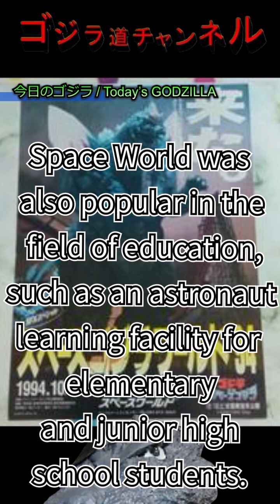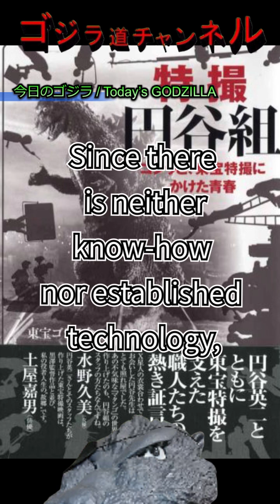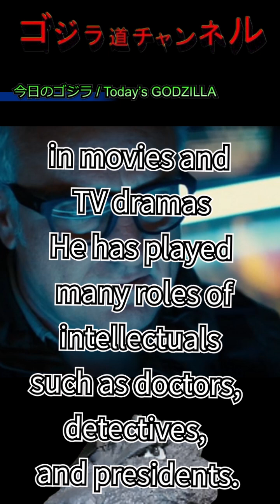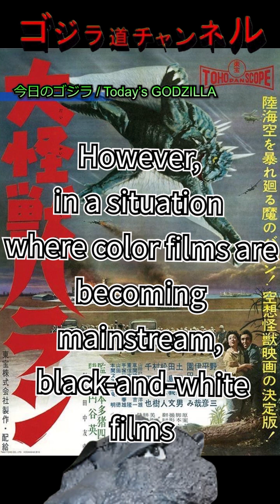【週刊ゴジラ】10月8日~10月14日/Weekly GODZILLA Oct.8to14【KOM/スペースゴジラワールド/大怪獣バラン/ムービーモンスター極/特撮円谷組】縦型動画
今回お届けする週刊ゴジラはこちら

0:00 10月8日 スペースゴジラワールド94
0:50 10月9日 特撮 円谷組 書籍発行
1:46 10月10日 ブラッドリー・ウィットフォード/Bradley Whitford -KOM スタントン博士-
2:41 10月11日 福田健次 -ゴジラ1984 スーパーX副官-
3:41 10月12日 ムービーモンスター極 ゴジラ1989
4:30 10月13日 ゴジラ東京上陸？ -朝日新聞名古屋版-
5:31 10月14日 大怪獣バラン 公開

I also welcome questions and requests for video you want me to make